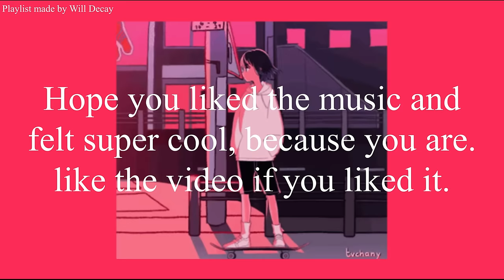you're confident as hell (cool vibe playlist)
this video I'm kind of proud of, as long as it doesn't get taken down I love it, if it does, well, you won't be seeing this. if you're feeling like your on top of the world, this is the playlist for you.